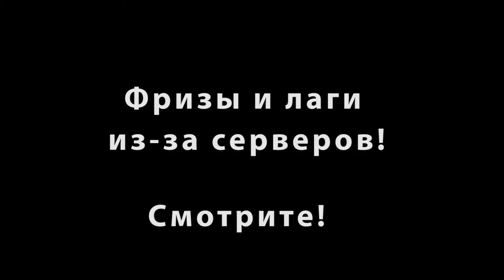Tom Clancy's Rainbow Six Siege (Рейтинговая игра) Гоняем топ-катку!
Открываю для себя новую игру и буду писать по ним видео!
Давно я не выкладывал видео )))Праздники и все такое)
Ну сейчас начинаю с игры Tom Clancy's Rainbow Six  Siege
и про наш любимый Warface забывать не буду!
Ждите следующих каток друзья.
P.S.
За фризы и лаги простите!Это все из-за серверов(((